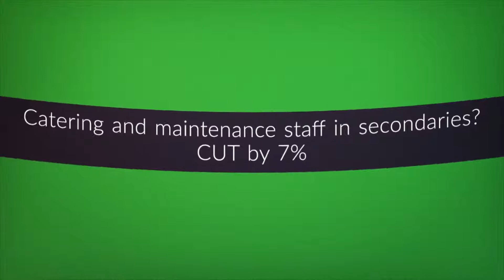Our schools need more money